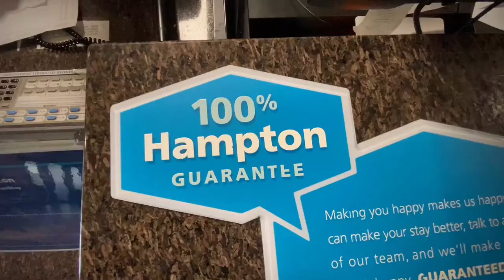Best Hotel With Free Breakfast Near Daytona Speedway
During your stay in Daytona Beach, make the right choice and stay in the best hotel with free breakfast near Daytona speedway. With first-class accommodations, services, and amenities at Hampton Inn Daytona Speedway-Airport, you will have a great ‘home away from home’ experience that will provide you with wonderful memories of Daytona Beach.

Address: 189 Midway Avenue, Daytona Beach, Florida 32114, USA

Check-in - 3:00 PM
Check-out - 12:00 PM